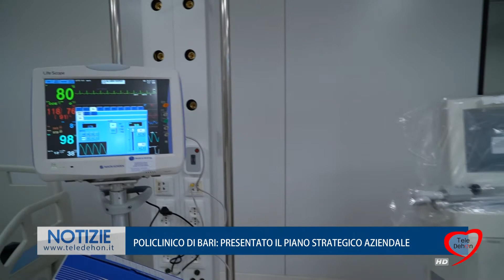POLICLINICO DI BARI: PRESENTATO IL PIANO STRATEGICO AZIENDALE